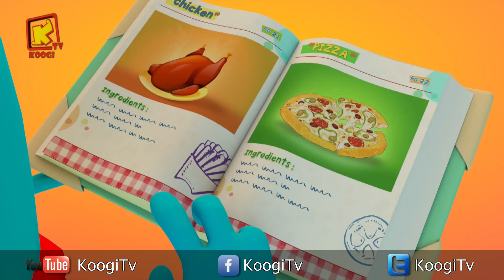كل سنة وكل اصحاب كوجي طيبين - شهر نوفمبر 2018- المجموعة -60- قناه كوجي القبطية الارثوذكسية للاطفال